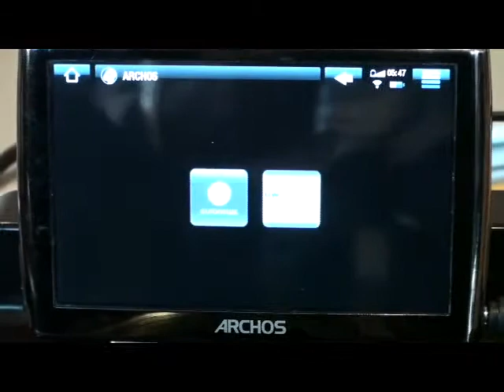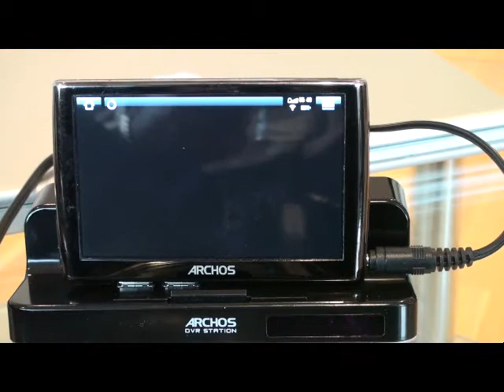Archos 5 News Updates Review & Stream Live updates as they happen...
ARCHOSThe ARCHOS 5 is the flagship of the new range, bringing the customer a new way to enjoy Internet, Media and TVin a handheld device.
ARCHOSThe ARCHOS 5 brings the customer a new daily way to enjoy Internet, Media and TV ...in a handheld device. From 60 GB to 250 GB, fitting in the pocket, ...
Archos 5 60GB Portable Video Players PVPs reviews - CNET Reviews25 Sep 2008 CNET's comprehensive Archos 5 60GB coverage includes unbiased reviews, exclusive video footage and Portable Video Players PVPs buying ...
Shopping results for archos 5
9 Aug 2008 The reason I mention all this is even though the next gen archos 5 an 7 are just coming out, I previously owned a 605 wi-fi and after
Archos 5 60GB Review - MP3 Reviews - TrustedReviewsJust when you think you're getting too old and sensible for gadget lust, something like the Archos 5 appears. There it is, with its whacking 4.8in screen
Amazon.com: Archos 5 60 GB Internet Media Tablet: ElectronicsThe Archos 5 60 GB IMT is a high-end portable device with an ultra-thin Archos Rigid Leather Case for 60 GB Archos 5 Internet Media Tablet Black
Archos 5 review  PMP reviews and videos from Stuff.tv - the 1 Oct 2008 Find out about the Archos 5 PMP at Stuff.tv. Read our Archos 5 review, find out the latest PMP news and watch our video review at Stuff.tv
How to Buy an MP3 Player - Archos 5 - At A Glance - Reviews by PC The Archos 5 offers oodles of storage, built-in Wi-Fi, a Web browser, and a big, beautiful touch screen.
Archos 5 internet-enabled PMP Register HardwareArchos 5. The Archos 5 replaces the Cowon A3 as Register Hardware's favourite mobile video device. The King is dead, long live the King!
Archos North American ARCHOS 5. The Latest in Technology Displays Full Width Webpages Download and Play HD Video. Plugin for Archos 5&7. Play Downloads on Device or Unit
Compare archos 5 Prices - PriceRunner
Compare prices on archos 5. Read user and expert reviews on archos 5. Find the best value archos 5 online at PriceRunner. Compare archos 5 prices online
ArchosFans.com - News, Rumors and Reviews
Archos Forums, Videos, Analysis, Tradeshow reports, Interviews and more Archos 5 featured in Playboy Magazine december issue
Archos 5 120GB Internet Media Tablet WiFi 5",High: Amazon.co.uk
Archos 5 120GB Internet Media Tablet WiFi 5",High: Amazon.co.uk: Electronics & Photo 5 YEAR EXTENDED WARRANTY - PORTABLE MEDIA AUDIO AND VISUAL...
Archos 5 Internet Media Tablet and DVR Station
The ARCHOS 5 is the flagship of the new range, bringing the customer a new way My first impression of the Archos 5 was that it was really cool, and I was right
Advanced MP3 Players ARCHOS FM Remote for ARCHOS 5 & ARCHOS 7
Advanced MP3 Players offers the ARCHOS FM Remote for ARCHOS 5 & ARCHOS 7 with fast next day delivery. Offers the latest range of MP3 players in the UK and
Archos 5 Reviews
Archos 5 Expert Reviews, User Reviews, Lowest Prices Forum Threads, Blog Posts Images and more at TestFreaks
Archos Generation 5 - Wikipedia, the free encyclopedia
705 WiFi|605 WiFi|405|105 Archos Generation 5 is a series of portable media players introduced Archos 5 250GB Internet Media Tablet WiFi 5",High: Amazon.co.uk Archos 5 250GB Internet Media Tablet WiFi 5",High: Amazon.co.uk: Electronics & Photo Item model number: Archos 5 250GB Inter.